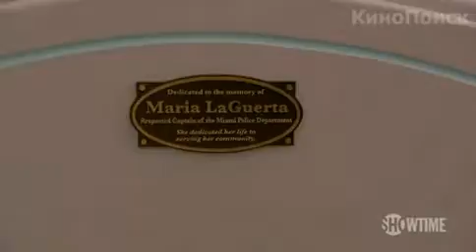Декстер 8 сезон Дублированный трейлер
Я — Декстер. Декстер Морган. Я работаю судмедэкспертом в полиции Майами. Я не понимаю любви, мне безразличен секс, и у меня нет чувств. А еще я серийный убийца.
Мой отец был полицейским и прекрасно обучил меня прятать улики. Обычным гражданам не стоит меня бояться, я убиваю только преступников, подонков, до которых почему-либо не смогла или не захотела добраться полиция. Я убиваю их, аккуратно распиливаю на части и избавляюсь от трупов. Убийство для меня — творческий акт, искусство.